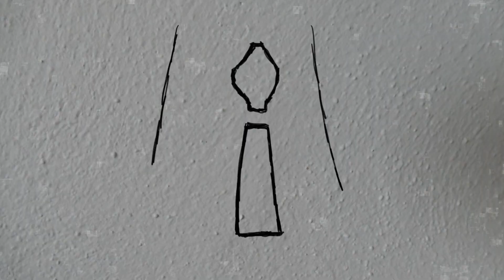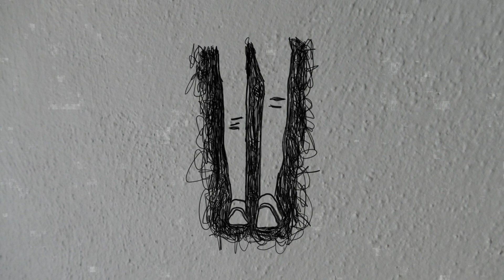Hold on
production: SwitchDay
recording, edit/mix: Michal De Diana Boro
mix, mastering: Vojtěch Bareš
animation: Vojtěch Sychra

lyrics:
“Hold on to me” you tell me
Everytime I'm running far away
I need to feel the spirit
Just tell me "it will be O.K.”

It was meant to be
The way that leads you
Somewhere new

Bullets try
so hard To hit
and penetrate every Peace
I have

Running low
And crumbling[a]
No one can count my pieces
I Wanna hear you stay

Chorus - instrumental

There's another way
Shining like a beacon

What's in front of me
But the corner doesn't let me
See beyond

Wanna know
That you love me
For everything you give me

Chorus/outro

Bridge